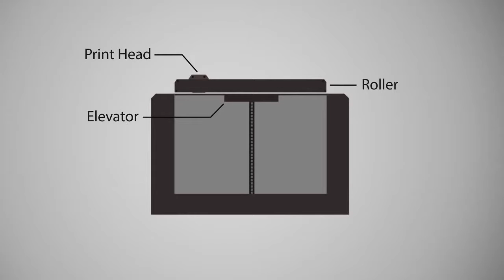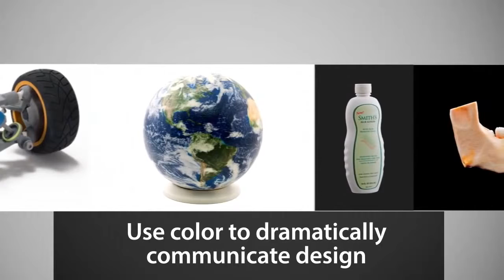ColorJet Printing (CJP) Process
ColorJet 3D printing (CJP) is a binder jetting process that selectively binds and simultaneously colors a special powder that is spread in thin layers on a platform.  Layers are stacked on top of each other with the platform moving down a layer at time as the part builds.